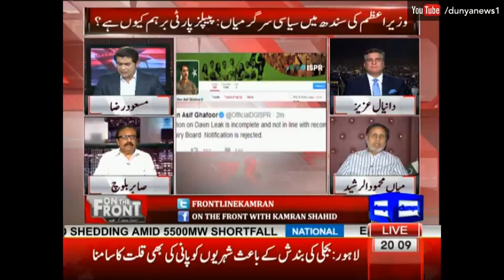On The Front with Kamran Shahid - 9 May 2017 - Dunya News